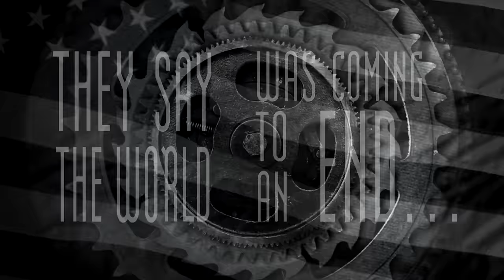FEAR FACTORY - The Industrialist (OFFICIAL MUSIC VIDEO)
FEAR FACTORY - THE INDUSTRIALIST [Official Music Video (2012)]

The Industrialist follows the 2010 release of Mechanize.  Widely regarded, the album was the first release from Fear Factory in six years.  Mechanize debuted on Billboard's Top 100 album chart week of release and topped CMJ's Loud Rock radio chart as programmers embraced the band's triumphant return.  Sirius XM and Headbangers Ball's host Jose Mangin noted, "after Mechanize dominated 2010 as Liquid Metal's Album Of The Year, North America is chompin' at the bit to get an ear full of new Fear Factory.  I have no doubt that Fear Factory are going to kick our collective asses in 2012."